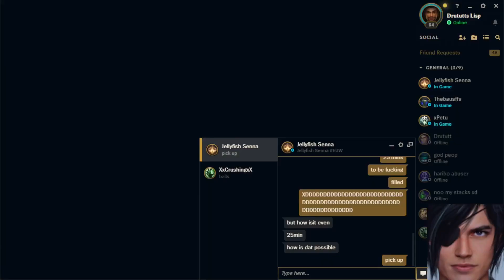You won't believe what happened on DRUTUTT's stream